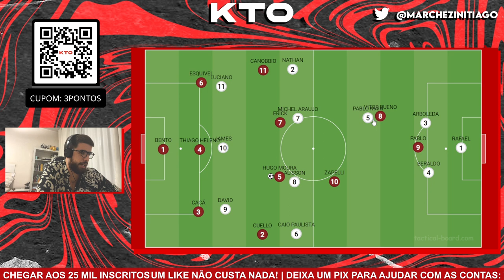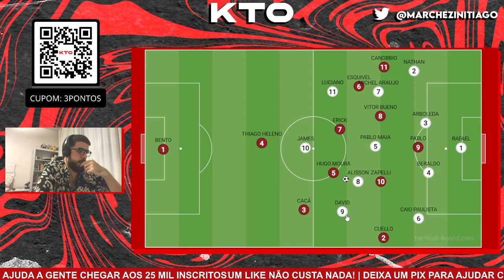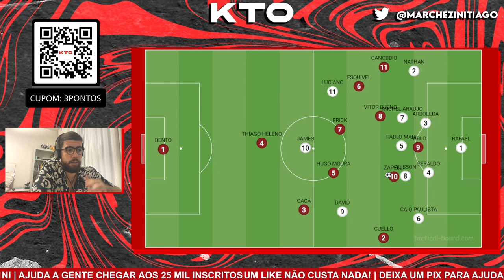SÃO PAULO C*Z**, FUGIU DO CALDEIRÃO: SEGREDO PARA O FURACÃO DERROTAR O TRIKAS NESSE DOMINGO